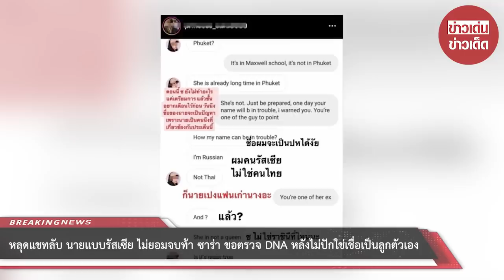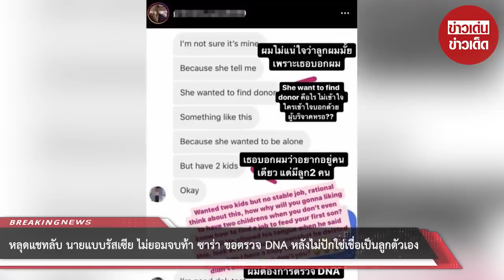หลุดแชทลับ นายแบบรัสเซีย ไม่ยอมจบท้า ซาร่า ขอตรวจ DNA หลังไม่ปักใช่เชื่อเป็นลูกตัวเอง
ล่าสุด ในโลกออนไลน์ได้มีการพูดถึงแชทหลุดของ ซาร่า สนทนากับ นายแบบรัสเซีย กันเป็นอย่างมาก หลังมีข่าวว่าฝ่ายชายอันฟอลอินสตาแกรม ซาร่า ไปแล้วรวมทั้งมีแชตหลุดที่พูดถึงเรื่องบุตร การตรวจDNA ออกมาอีกด้วย

ขอบคุณที่มา :   ขอบคุณ golfpichaya
ขอขอบคุณข้อมูลจาก: